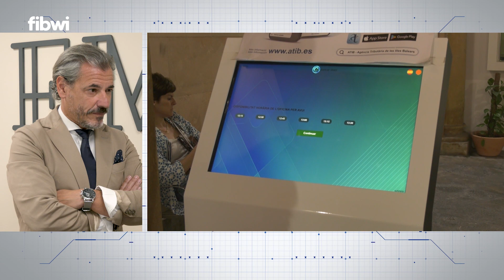Las familias destinan una tercera parte de sus ingresos a pagar impuestos